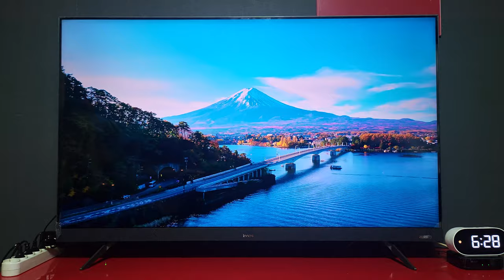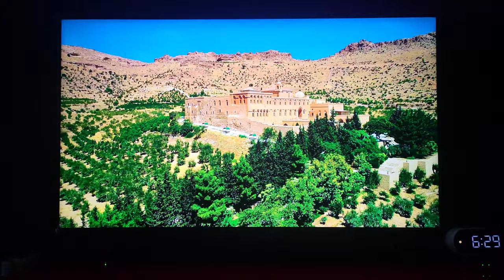화질 테스트 스마트TV 55인치 가성비 이노스 네츄럴 S5530GG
화질 테스트 스마트TV 55인치 가성비 이노스 네츄럴